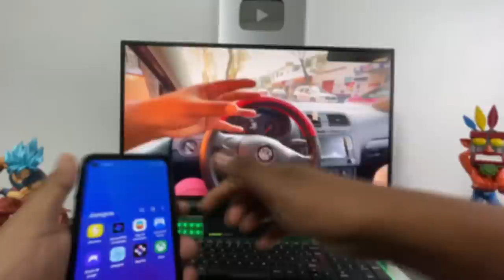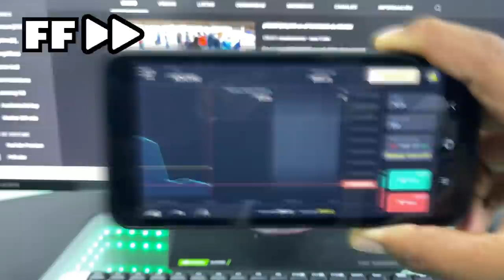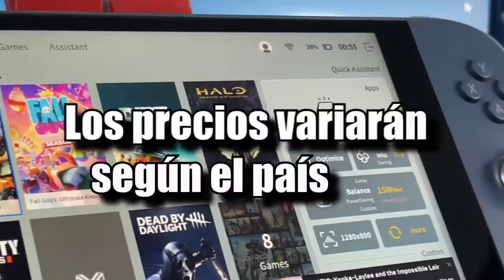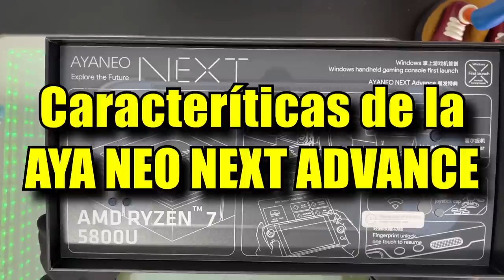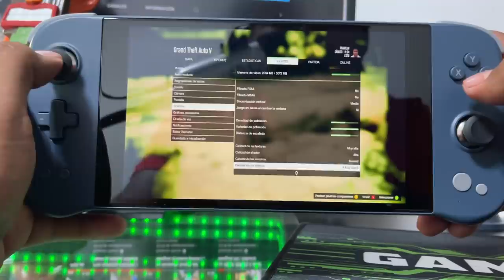TENGO la CONSOLA más CARA del mundo.... La AYA NEO NEXT 2021